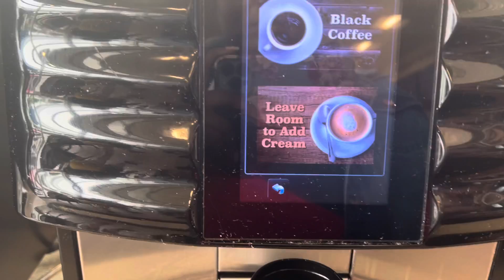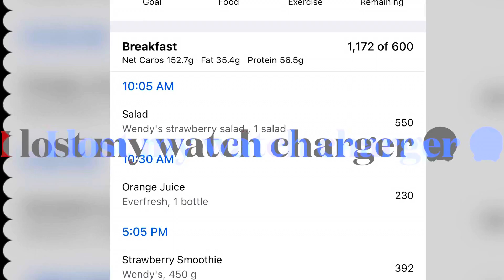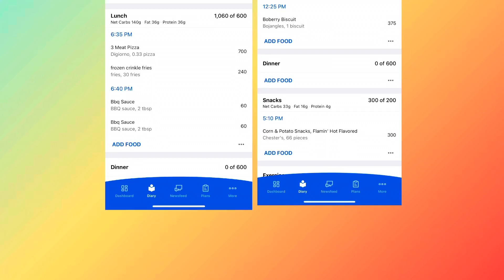18th-21st Vlog! Fast Food, Wendy’s, Digiorno￼ Pizza, Fries, Chips & More 🙄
What’s goodie Glow Fam 🥰 I am ashamed of posting this video! I should be eating right and working hard but this vacation got me on vacation 😉🤣🤣

luckily 🍀 I have returned home! Thank Goodness lol I needed a break from fast food 🫣 I am happy to be home! Tomorrow we will start this off right with a 7 day water fast! I know I’m crazy but I need to stop eating bad and accomplish my goals ✨ Join or just watch me😎

Thank you for tuning into my video 💕 I appreciate you!

Love ya 🍀✨